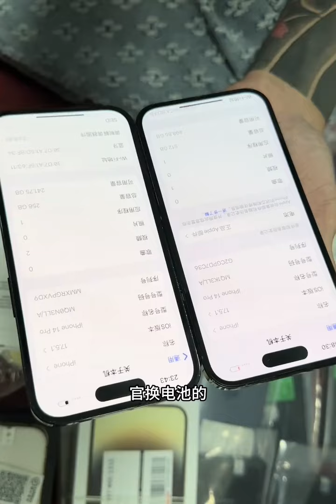华强北 华强北